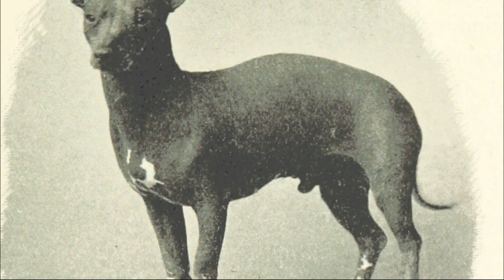Самые Редкие Породы Собак, Которых Вы Раньше не Видели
Про то, что собаки — лучшие друзья человека, знают все. Но знаете ли вы, что в мире существует множество пород, о которых многие из нас никогда не слышали? Например, тайский риджбек, малая львиная собака и ксолоитцкуинтли. Если эти названия вы слышите впервые, то в этом видео вас ждет очень много интересной информации. В этом выпуске вы увидите все самые невероятные, удивительные, познавательные, интересные, редкие и необычные породы собак, о которых вы не знали. С вами канал factops, и в этом выпуске я покажу вам самых редких пород собак, которых вы раньше не видели.

0:00 Вступление
0:34 Азавак
1:38 Бедлингтон-терьер
2:42 Бергамская овчарка
4:04 Ксолоитцкуинтли
5:09 Тайский риджбек
6:29 Леонбергер
9:03 Малая львиная собака
10:25 Финал